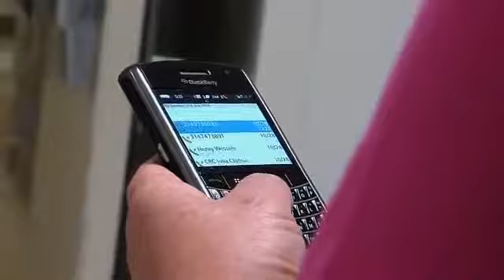BJC Home Care Services: Respiratory Care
BJC Home Medical Equipment is a leading provider of high-tech respiratory services in the area for adults and children.